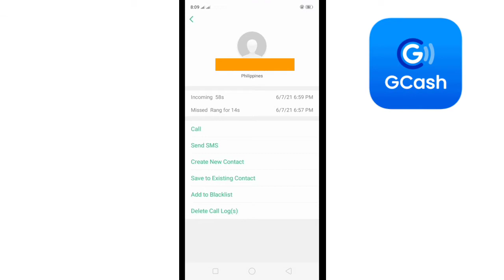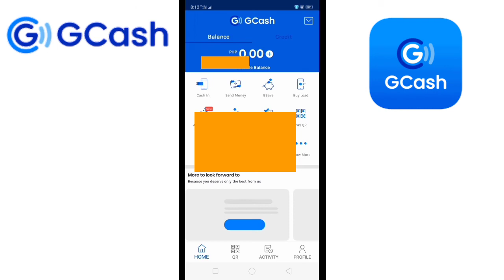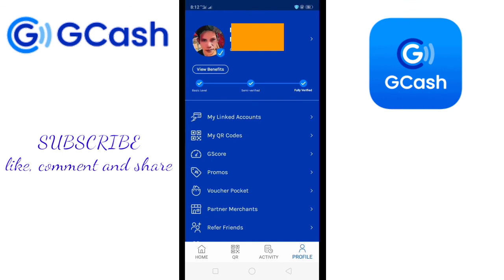PAANO MAGLAGAY NG PROFILE PICTURE SA GCASH | HOW TO PUT PROFILE PICTURE ON GCASH APP TUTORIAL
How to put profile picture on gcash step by step Tutorial